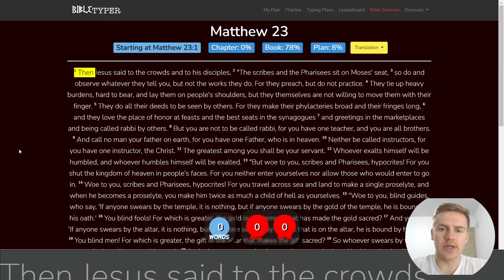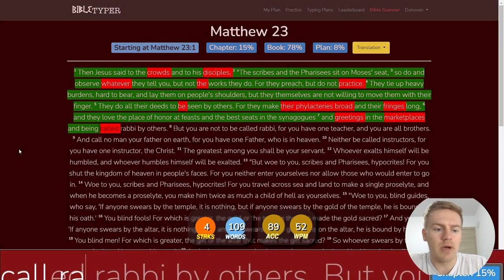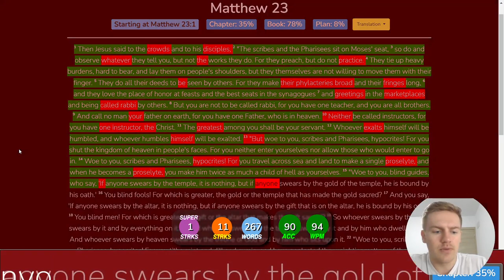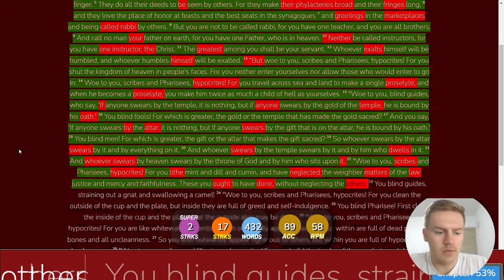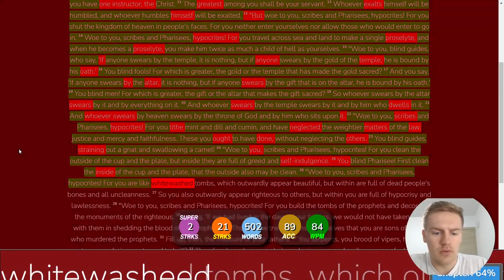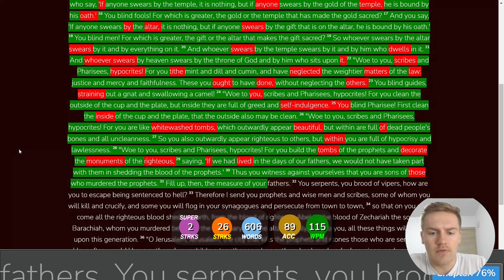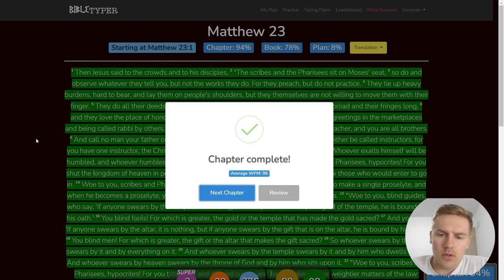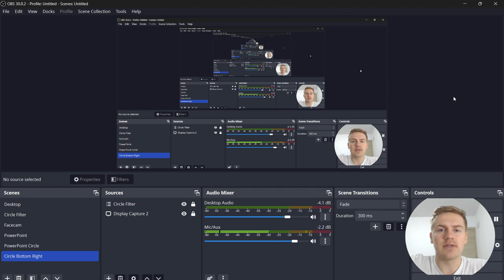Day 22 of Typing the Bible - Matthew 23